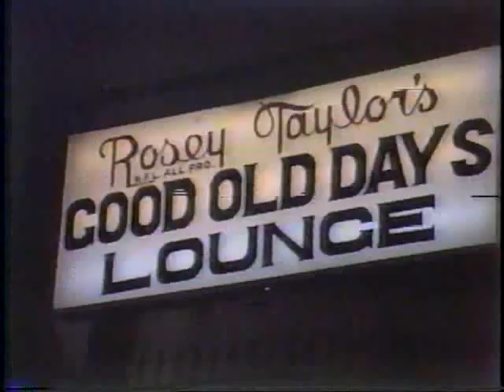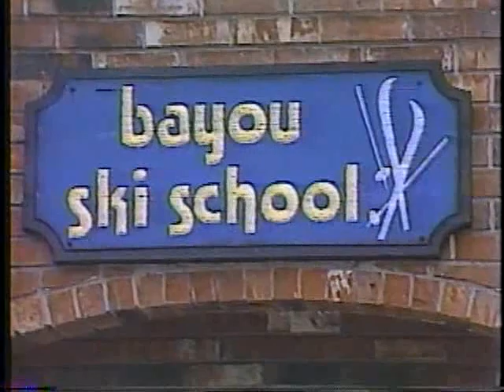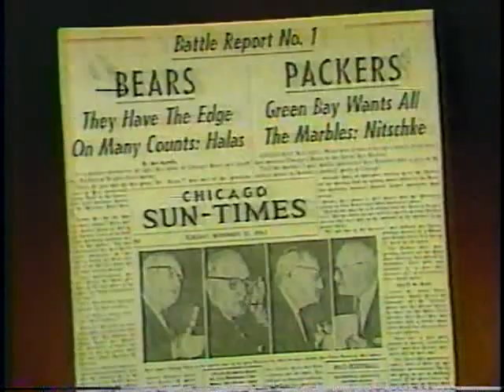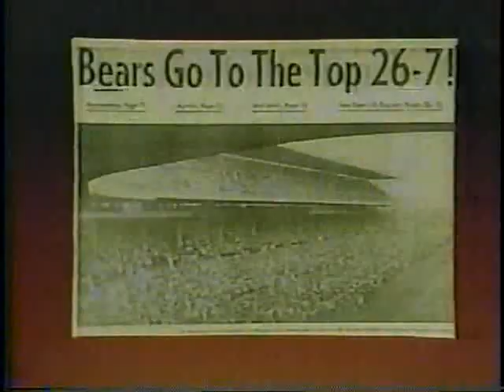1963 Chicago Bears 20th Reunion Show